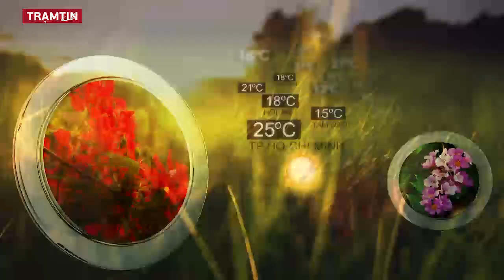Dự báo thời tiết hôm nay, ngày mai 31 tháng 8 năm 2022 | Tin Bão Mới Nhất | Dự báo Thời Tiết 3 Ngày